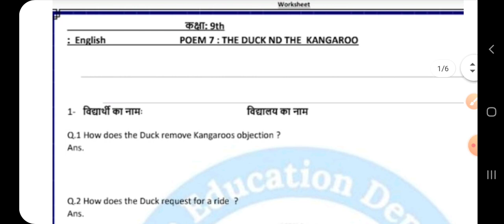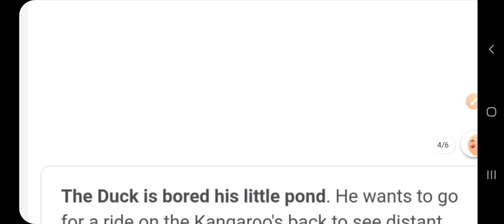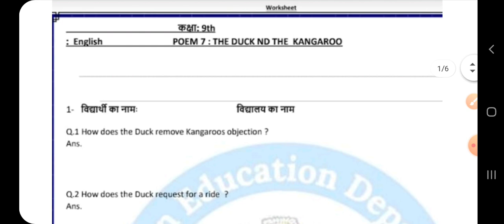Smile 3.0 Homework class 9 english 8 February 2022,Smile 3.0 worksheet class 9 English 8 February 22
Smile 3.0 Homework class 9 english 8 February 2022, Smile 3.0 worksheet class 9 English 8 February 2022, Smile 3.0 होमवर्क 8 फरवरी 2022 कक्षा 9 अंग्रेजी, स्माइल 3.0 कक्षा 9 अंग्रेजी गृहकार्य 8 फरवरी, smile 3.0 Worksheet solution 8 February 2022 9 class,ncert,Ramneer classes